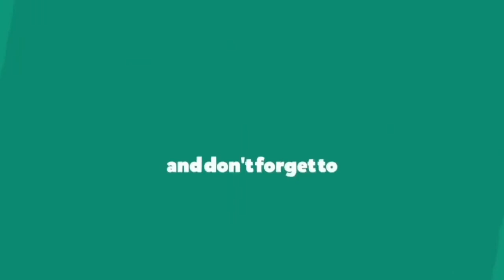The One - Yechan VS Koharu Sugawara | Dance Cover and Choreography | Mary J Blige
Dance Cover on The One - Mary J  Blige Song, Choreography - Yechan Vs Koharu Sugawara The Best Dance Cover in This Song in World.

YechanVSKoharu SugawaraDance
YechanThe OneDanceCover
Koharu SugawaraThe OneDanceCover
The OneDanceChoreography